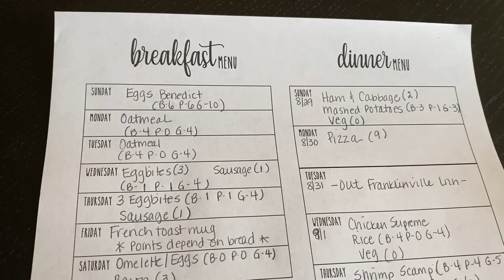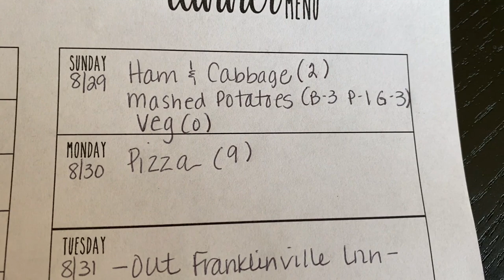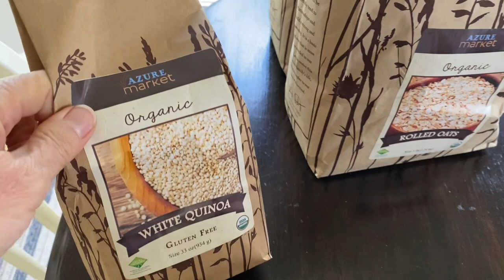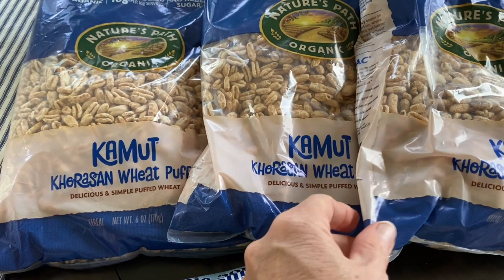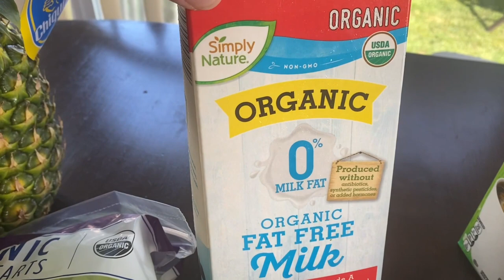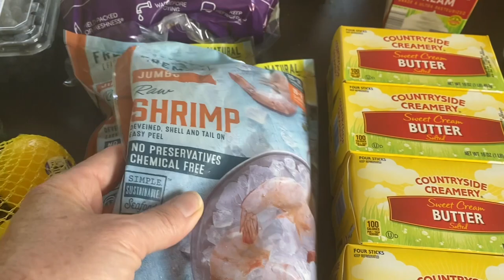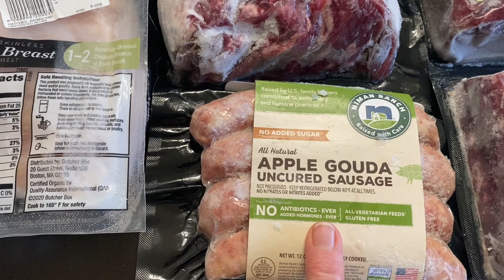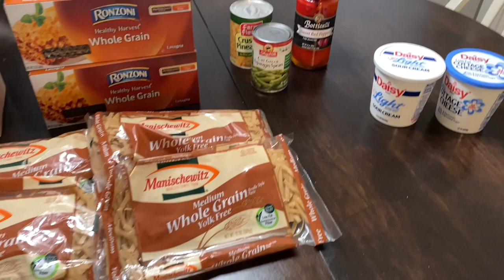Weekly Menu | Monthly Grocery Haul - Azure Standard | First Instacart Order | Butcher Box | ShopRite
Simply Earth Discount: You get $10 off your first 5 boxes! So instead of $40, you pay $30! CODE: JOANS509 simplyearth @Simply Earth